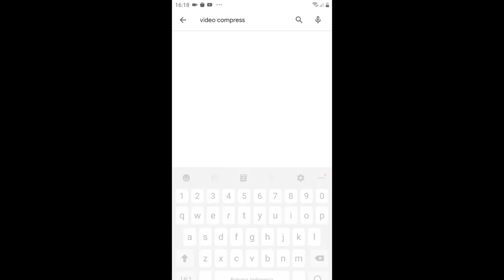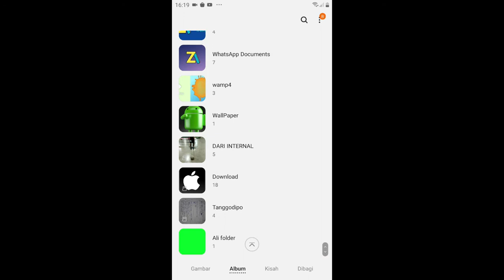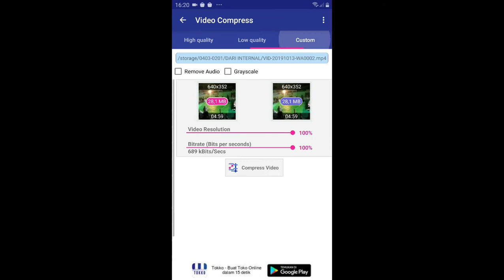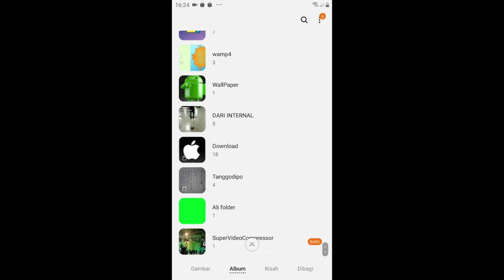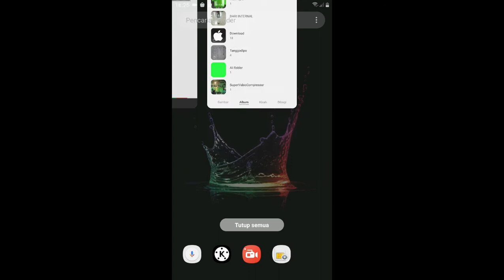Cara Mengecilkan Ukuran File Video | Kompres Video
Berikut cara mengecilkan ukuran file video atau bisa di sebut kompres video, Mungkin anda inign menghemat kuota internet saat anda inign berbagi video ke sosial media maka anda bisa kompres video atau memperkecil ukuran video di hp android anda.